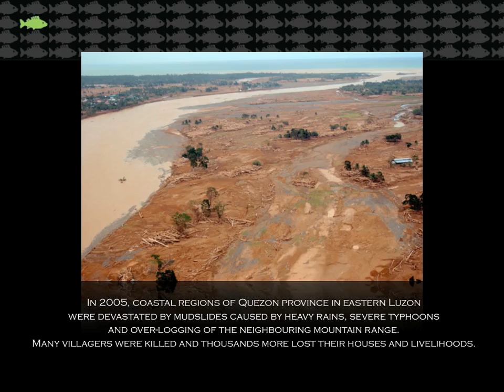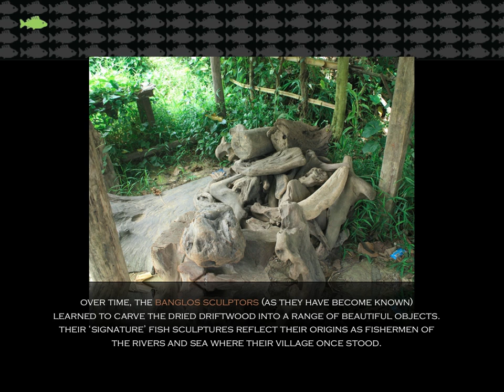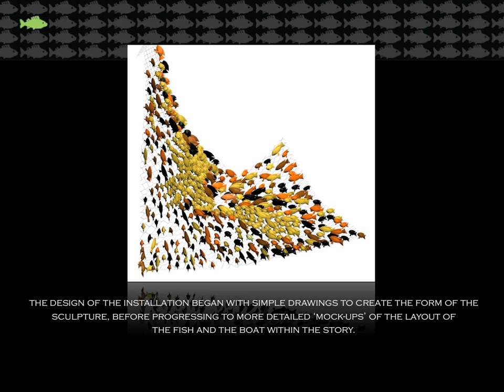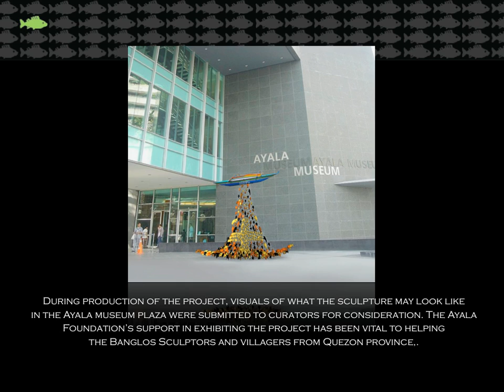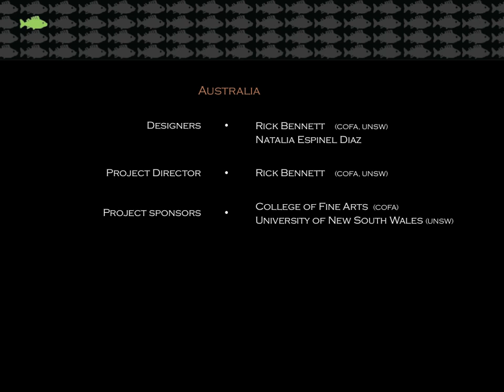The Banglos Project (Manila)